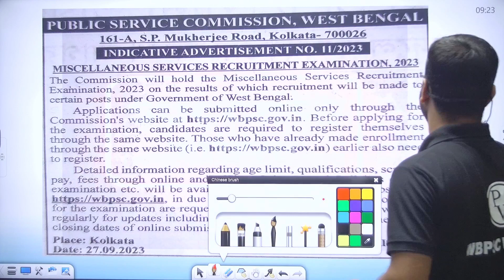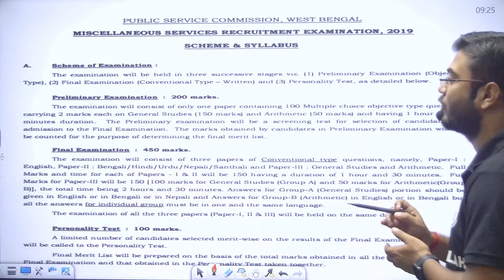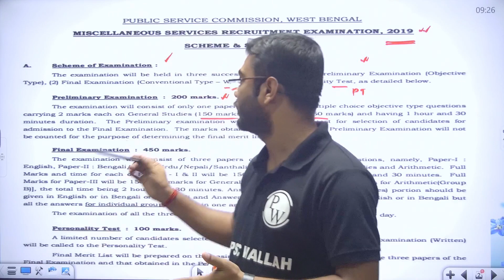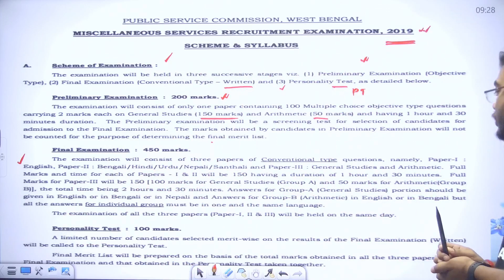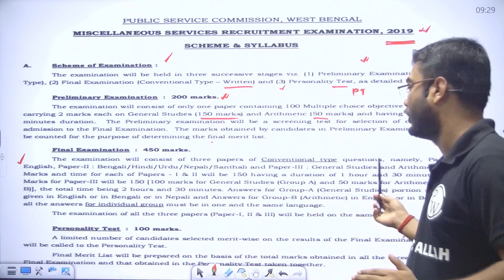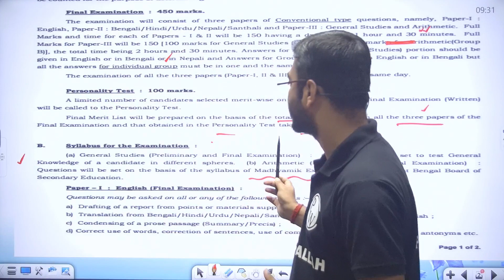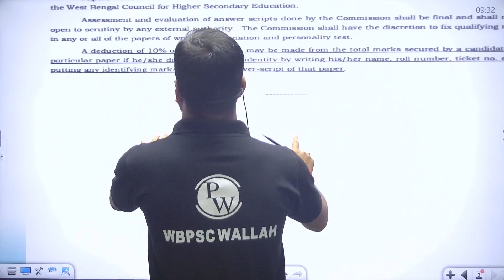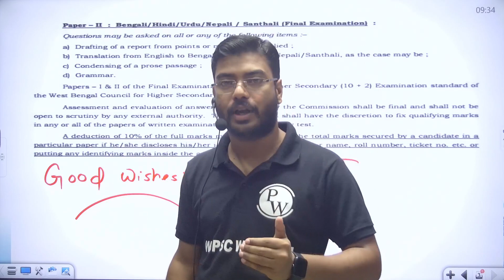WBPSC Miscellaneous 2023 Notification Out | জেনে নাও সিলেবাসসহ বিস্তারিত তথ্য